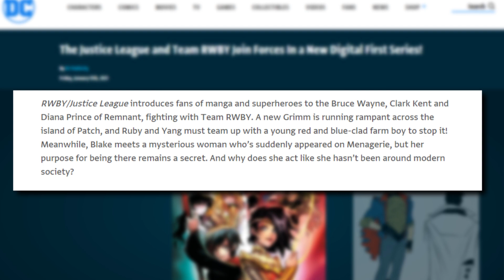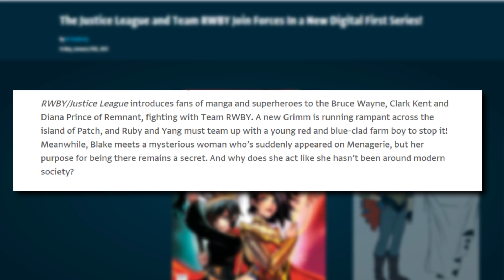RWBY Gets an Official Crossover Comic w/ Justice League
Warner Media is giving RWBY and Justice League their own 7 issue miniseries.

Digital Series Launches March 9, 2021, Print Issue #1 On Sale April 27, 2021